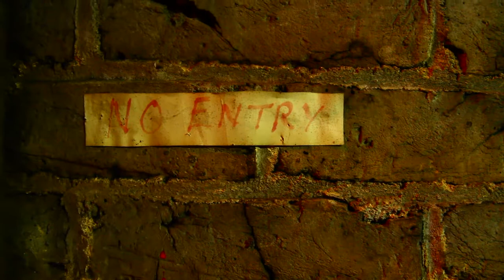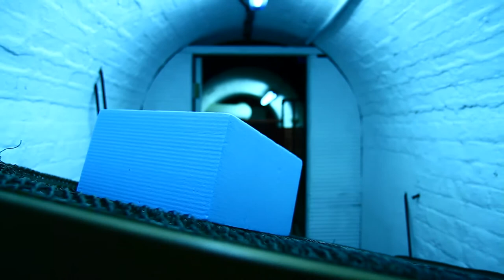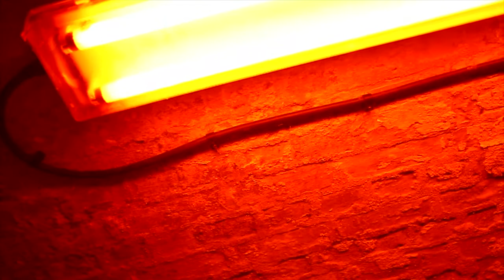Uliana Apatina: Flying Over That Side Where Real Is Film HD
Film based on 9 site-specific installations That Side Where Real Is by Uliana Apatina, Lodon, UK

2013